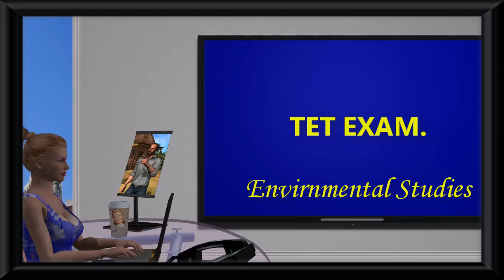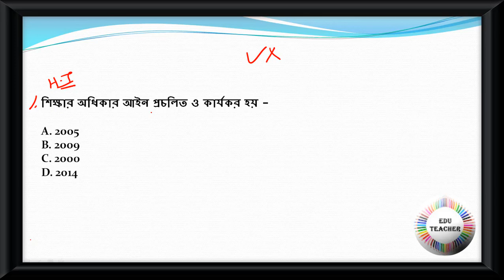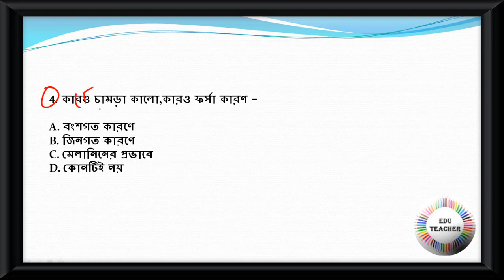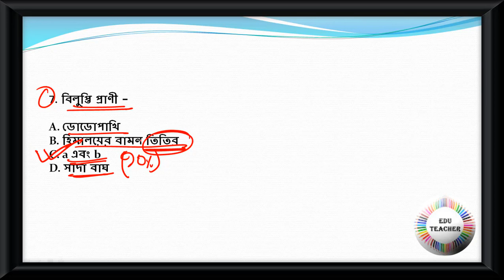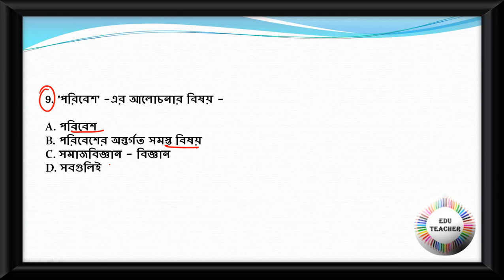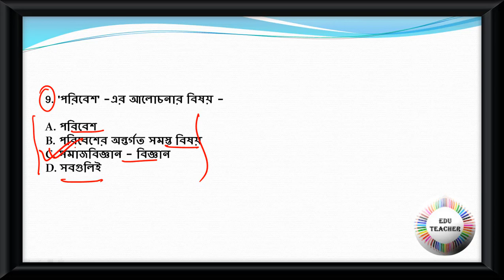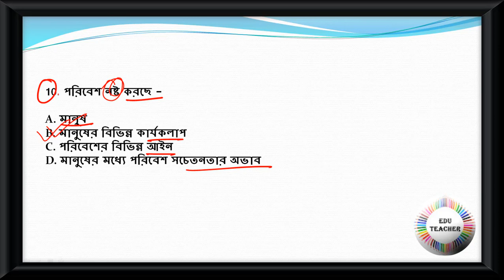Environment Studies Mock Test বিষয়ের প্রশ্নোত্তর PART 2